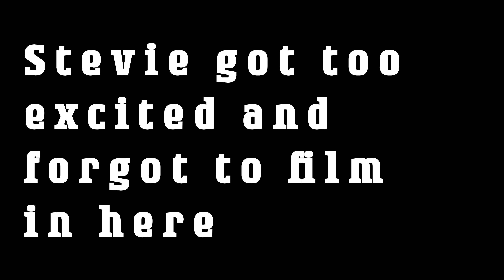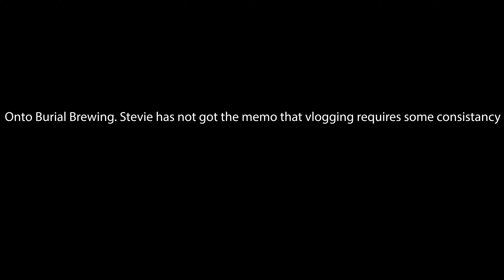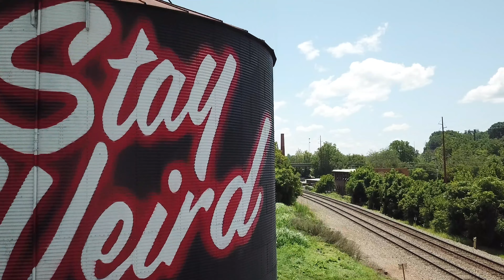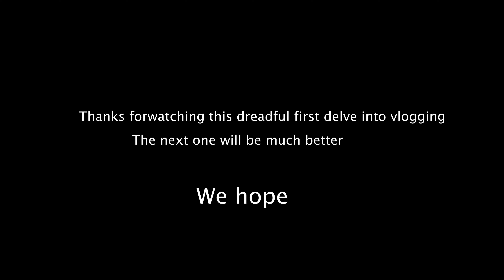ROAD TRIP! Washington D.C. to Asheville, N.C. - Beer, Visas, and more!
Did we get approved for our Chinese Visas??

We're taking a road trip to get our Chinese Visas, and from there, we travel to one of our favorite cities in the country - BEER CAPITAL USA. Asheville, N.C.

Given all goes well with our visas, it will be our last holiday before the start of our trip around the world.

We've included a list of our favorite breweries in Asheville below.
Tell us your favorites in the comments below!

⭐️ ABOUT US ⭐️
We're Stevie and Jess. A 20-something year old British and American travel couple who are currently sticking out this COVID thing in Kuala Lumpur, Malaysia.

We quit our full time jobs to travel the world, and we barely had any savings before booking that one-way ticket. Now, we're on a journey to live life on our own terms. By living in a new city, in a new country every month, we get to see a side of the world that most tourists never see. We not only want to share those moments with you, but we want to help you see them for yourself. Keep following the adventure to learn more, and to join our little online, desk avoidance family! 🤗

🍺 BREWERIES and PUBS MENTIONED:
- Foggy Mountain
- Wicked Weed
- Brahmari
- Asheville Pizza and Brewing Company
- Burial
- Green Man
- Catawba
- One World